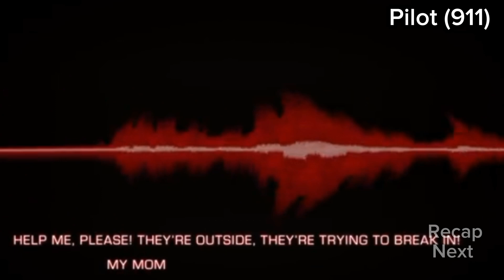Shocking footage: Baby flushed in Toilet with More urgent situations 😮